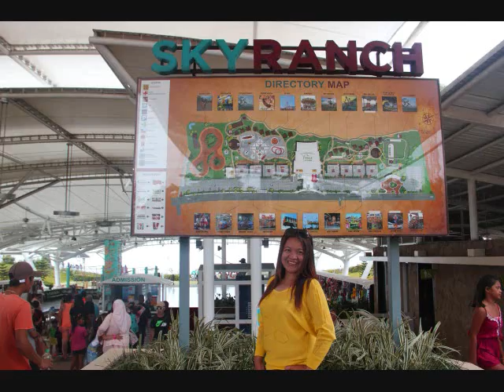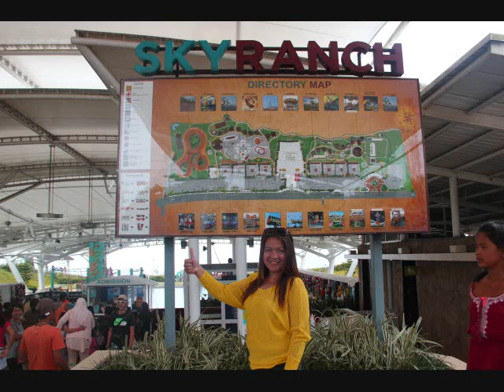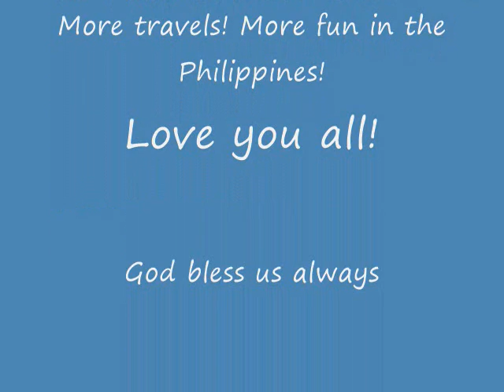2016 SUMMER TOUR BATCH 4 @ TAGAYTAY, AGUINALDO SGRINE , EK